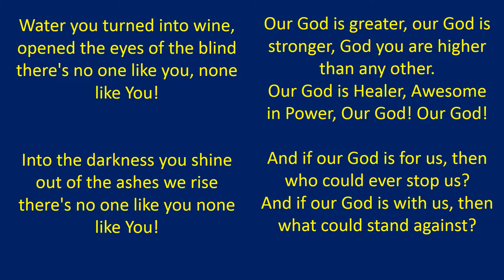Our God is Greater Grace Prep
Lyrics to Our God is Greater